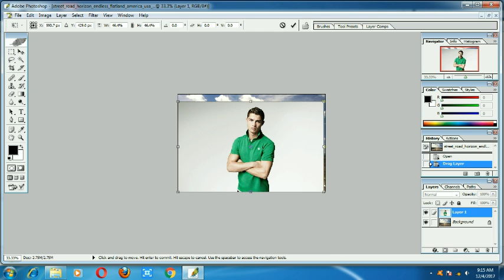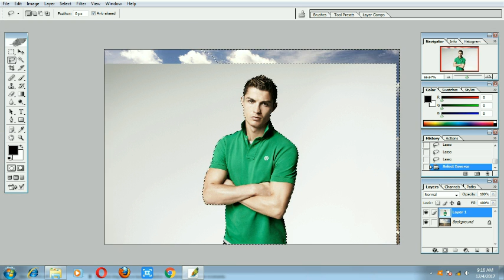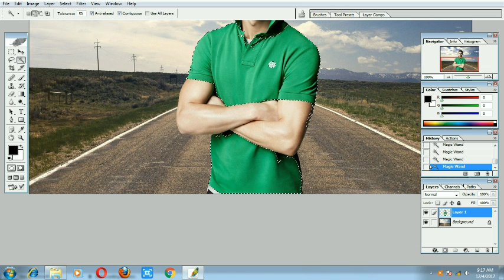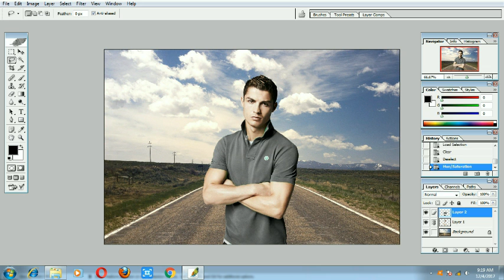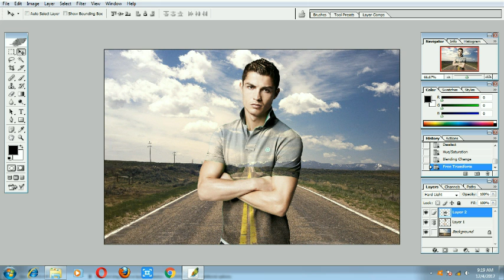Sinau Photoshop Baju Transparan